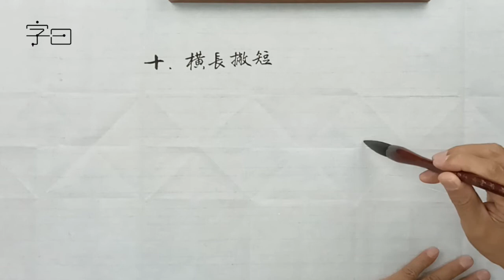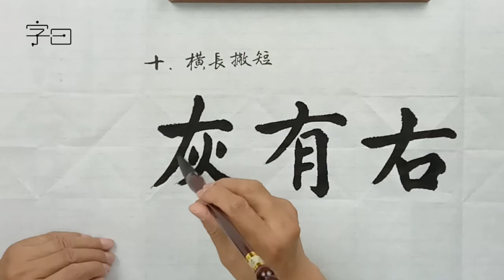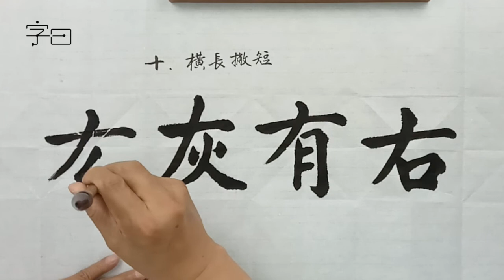毛笔书法入门，如何写好横长撇短的字？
字曰是专注汉字文化、书法教学的原创短视频栏目。我们分享的内容包含硬笔书法及毛笔书法(篆书、隶书、楷书、行书、草书)的入门教学内容。